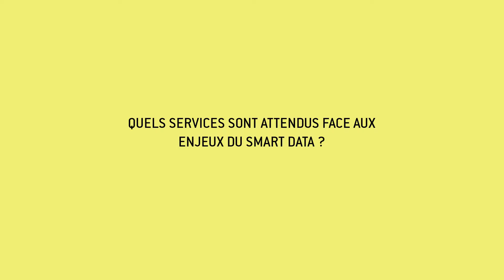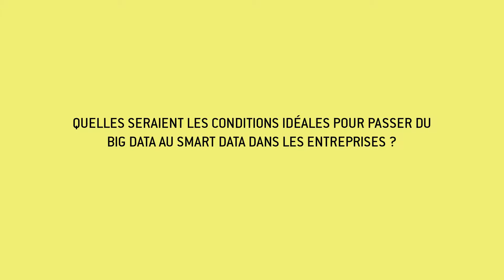K Fait Com : Du Big Data au Smart Data : La Communication gagne en performance